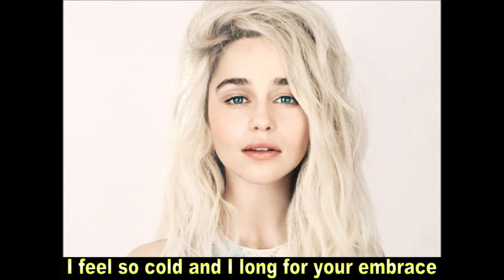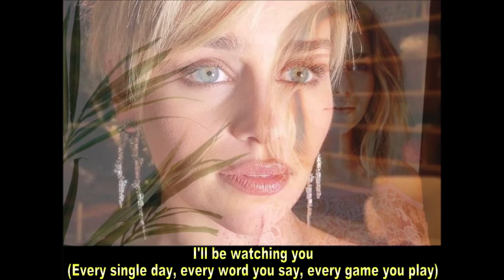Tribute for Emilia Clarke - Every breath you take by The Police with lyrics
A tribute for Emilia Clarke with the song "Every breath you take" by The Police, I hope You enjoy it... My Instagram profile dedicated to my beloved queen Emilia is